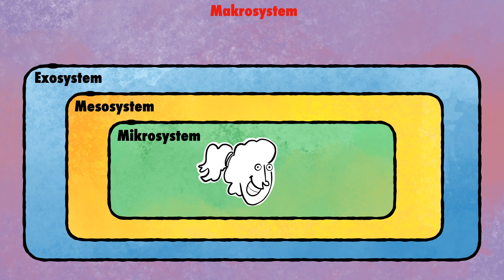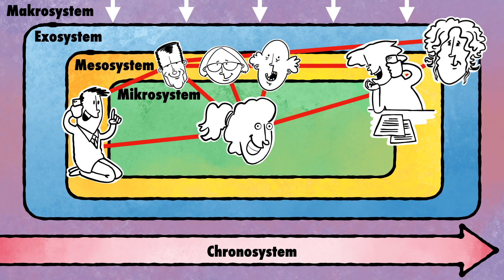Bronfenbrenner: Der ökosystemische Ansatz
Literatur:
Bronfenbrenner, Urie. "Ökologische Sozialisationsforschung–Ein Bezugsrahmen." Handbuch Bildungs-und Erziehungssoziologie. VS Verlag für Sozialwissenschaften, Wiesbaden, 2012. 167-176.
Ditton, Hartmut. "Der Beitrag Urie Bronfenbrenners für die Erziehungswissenschaft." ZSE: Zeitschrift für Soziologie der Erziehung und Sozialisation 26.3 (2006): 268-281.
Flammer, August. Entwicklungstheorien: psychologische Theorien der menschlichen Entwicklung. Huber, 1999.
Wannack, Evelyne. Kindergarten und Grundschule zwischen Annäherung und Abgrenzung. Waxmann Verlag, 2004.